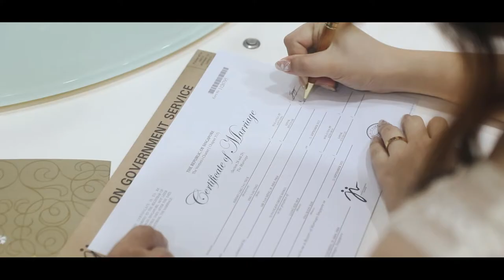TAU TECK & YAN TING // 21.09.2022 // Wedding Video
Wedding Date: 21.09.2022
Groom :  TAU TECK
Bride : YAN TING
Location ：Singapore
Videographer： Edmund Loo
Photographer : Bee Art PHOTOGRAPHY